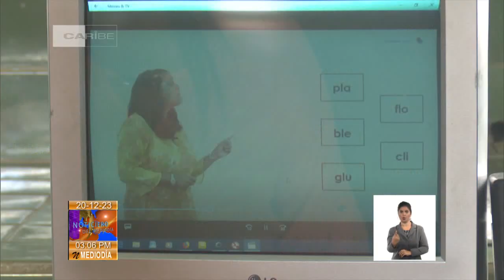Cuba: Fortalecen Sistema de Educación en serranías de Guantánamo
En la provincia de Guantánamo, la más oriental de Cuba, el sistema de educación general se fortalece con el empleo de la informatización en los procesos docente educativos. Tal es el caso de un Proyecto de Desarrollo Local; que beneficia a educandos de zonas montañosas.